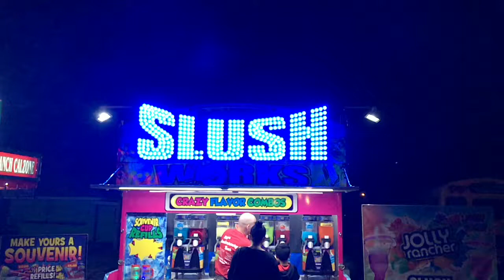2018 Saratoga Balloon and BBQ Festival. Hot Air and Slow Motion.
Slow motion clips from the 2018 Saratoga Balloon and BBQ Festival. These were filmed during the Moonglow portion where balloon crews fire up their burners from the ground.

My blog. Lots to explore.

Be well.